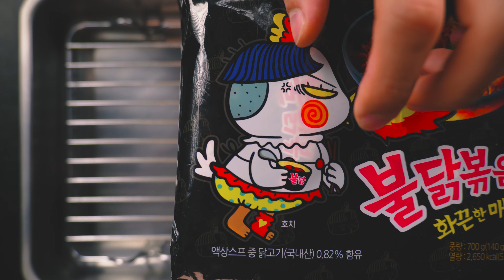There is a small Korea in this box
One day when I saw a box of amazing combination Korean food
(Korean fried chicken, seasoned chicken, noodles, gimbap)
in the U.S! and I prepared the same thing 🤩